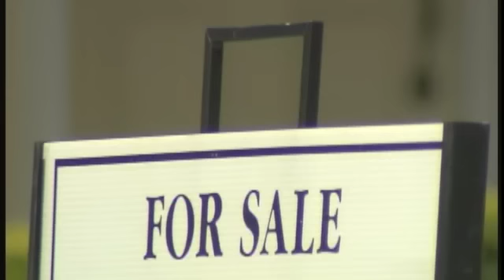Omni News - 2012 housing trends for Canada, from Altus Group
Interview with Altus Group Chief Economist Peter Norman, about 2012 trends for Canadian housing market